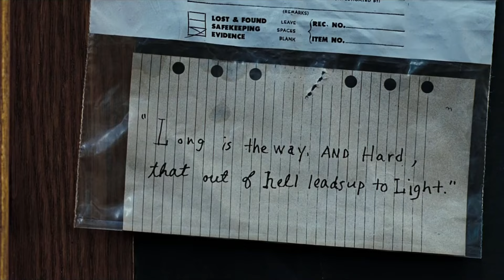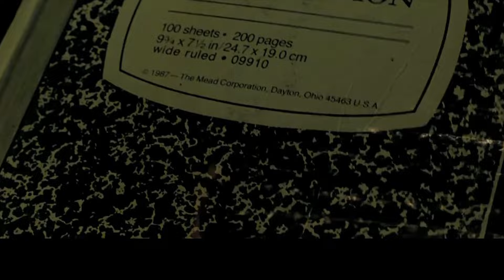Se7en | Phim Tội Phạm Kinh Điển | Phân Tích 10 Phút Mở Đầu Phim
Chân thành cảm ơn bạn rất nhiều!
Phân tích phim